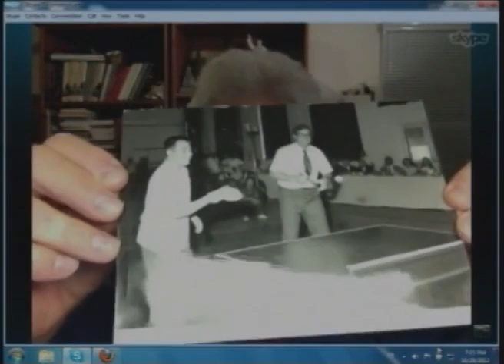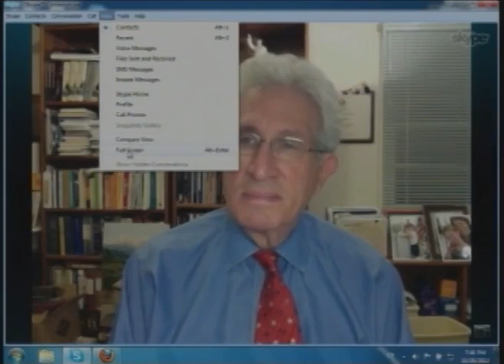Wrestling with the Dragon: The Contemporary Challenges of Managing U.S. - China Relations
October 29, 2012 - Richard Solomon (Senior Fellow, Rand Corporation) "Wrestling with the Dragon: The Contemporary Challenges of Managing U.S. - China Relations" China Town Hall is a national day of programming on China involving 50 cities throughout the United States.